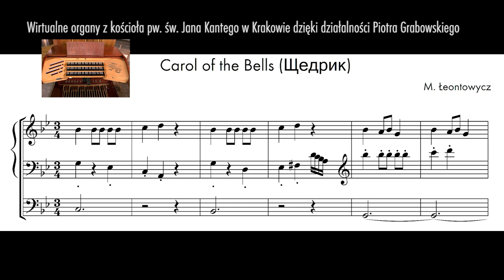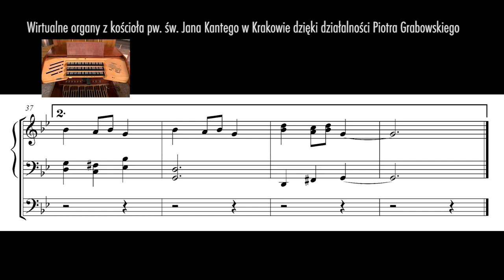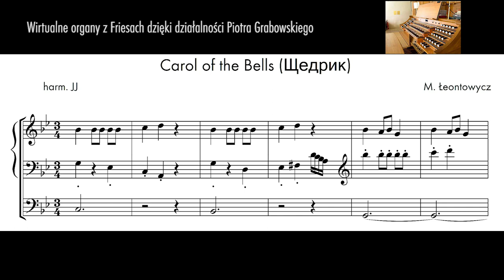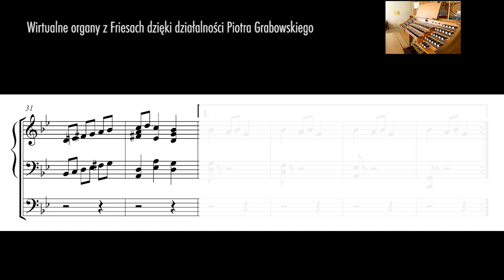„Carol of the Bells”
Oto moja własne propozycja harmonizacji melodii „Carol of the Bells" — wraz z próbką brzmienia przygotowaną na wirtualnych organach oferowanych przez pana Piotra Grabowskiego

EN
Once I was asked to accompany during the Holy Mass. I was presented with a list of 10 songs used in this Mass - "Will you play this? Some of the notes are on the internet, some you can listen to on Youtube”…

So I sat down and worked out a harmonized accompaniment. And still later I decided to develop a number of other melodies, and so it happened ... In order to play them, harmonic accompaniment was necessary.

Here is my own proposal to harmonize the melody of "Carol of the Bells" - along with a sound sample prepared on a virtual organ offered by Mr. Piotr Grabowski

U buy me coffee?...